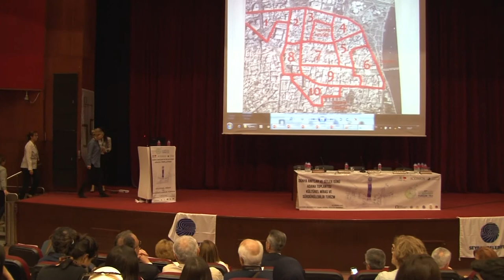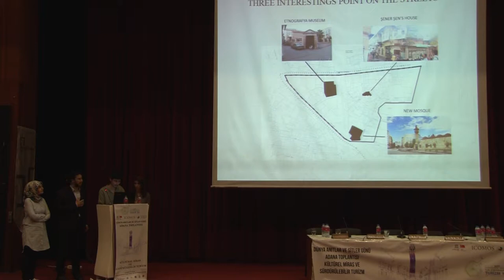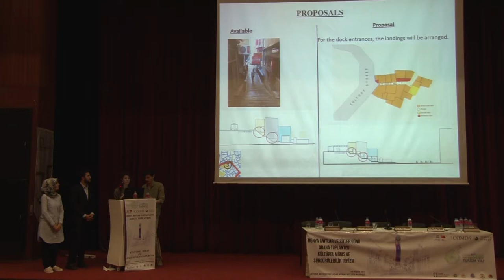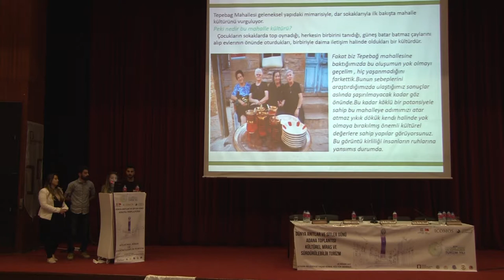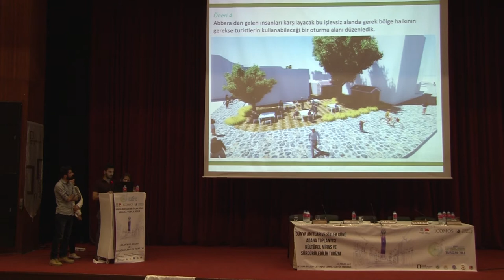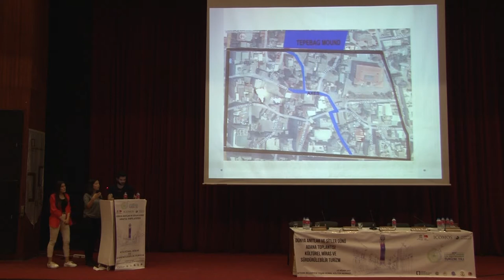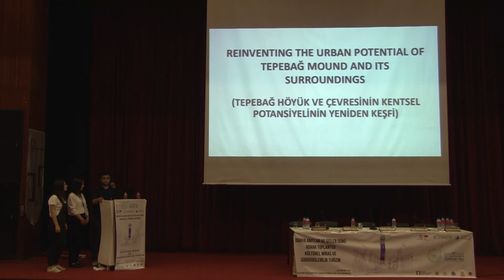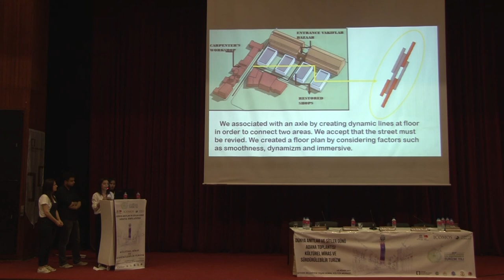4 oturum - ICOMOS DÜNYA ANITLAR VE SİTLER GÜNÜ ADANA BULUŞMASI "SÜRDÜRÜLEBİLİR TURİZM"